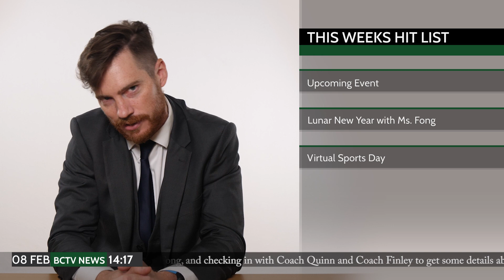014 BCTV| ISM Middle School News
Welcome back to Bearcat TV - The news show specifically designed to help keep ISM’s Middle School students firmly in the know!